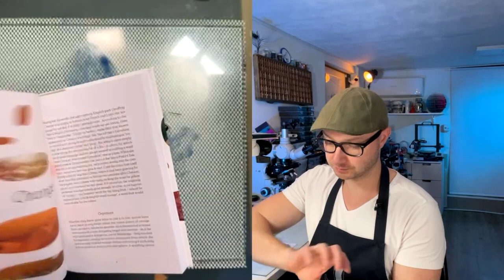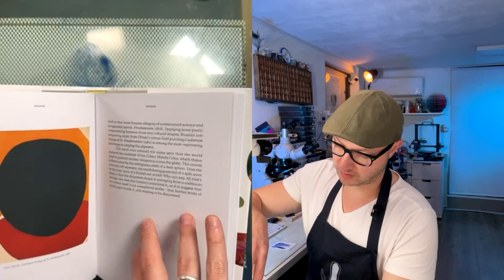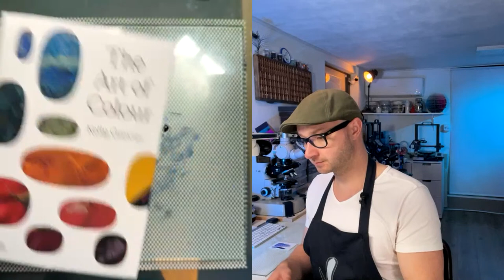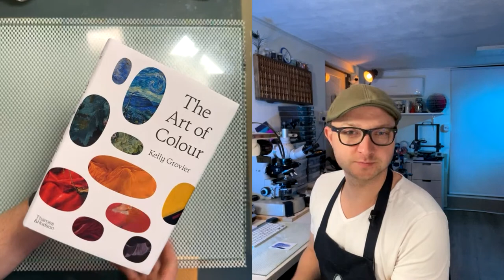Making paint and chatting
Making earth pigments into handmade watercolor paint, also the chat can decide what else to make!